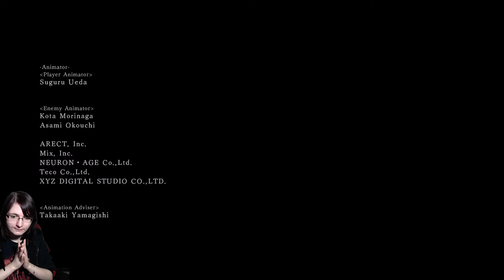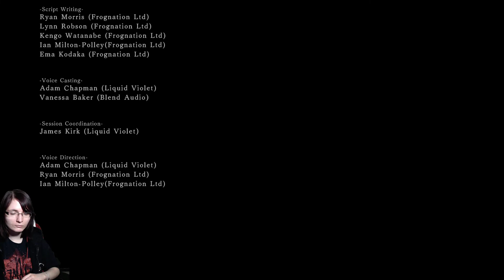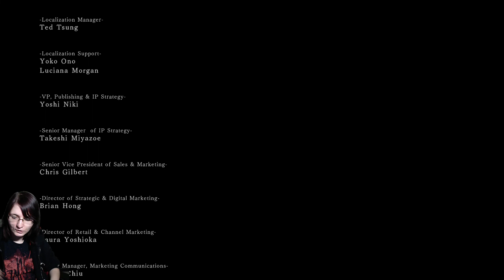DARK SOULS 2: SCHOLAR OF THE FIRST SIN [Stream] #042 Nashandra und Aldia, Schüler der Ursünde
«Dark Souls 2: Scholar of the First Sin»
Action-Adventure von From Software (PS4 - 2015)